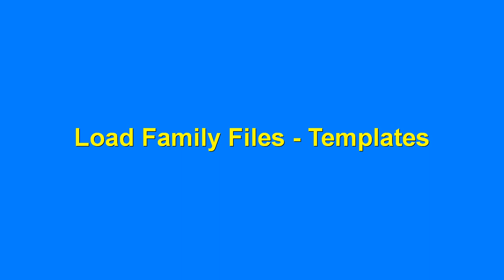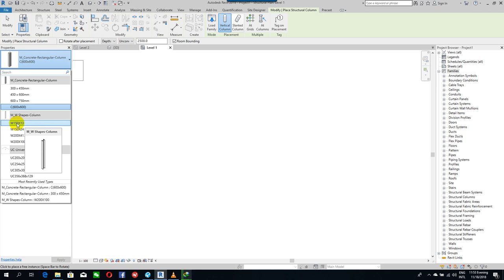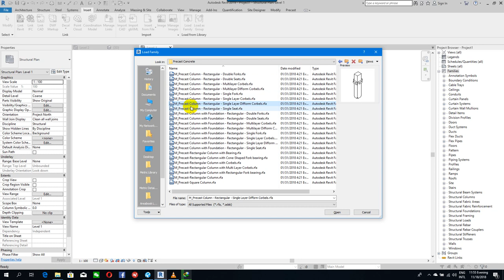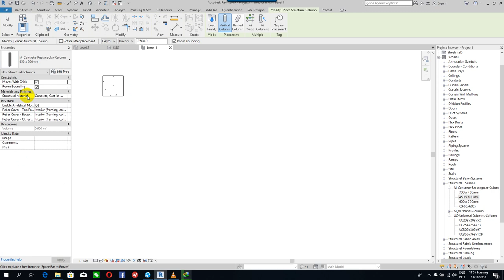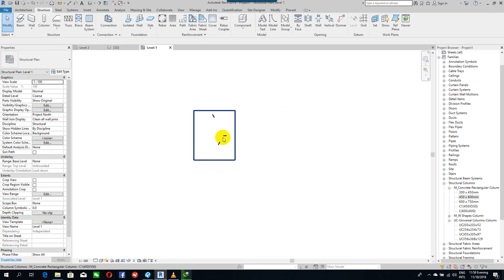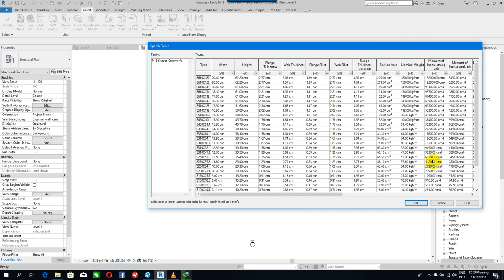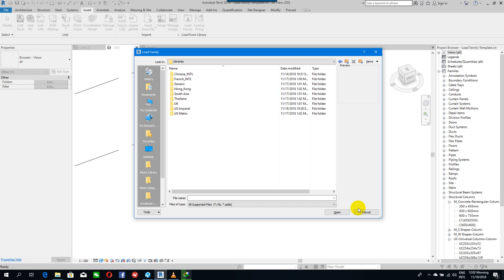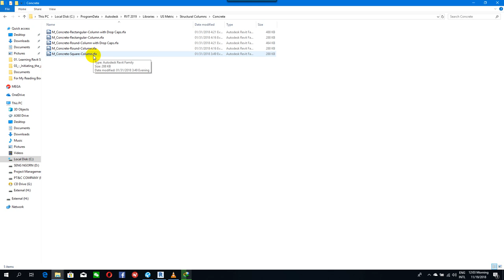06.Family Files Templates